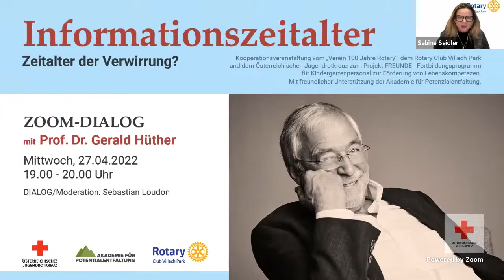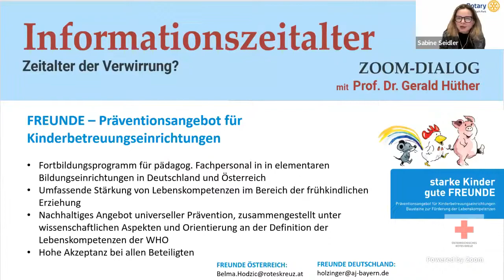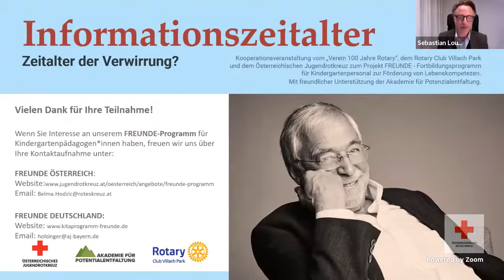Informationszeitalter Zeitalter der Verwirrung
Im Gespräch mit dem bekannten Hirnforscher Prof. Dr. Gerald Hüther geht es um das Informationszeitalter, in welchem es immer schwieriger wird einzuschätzen welche Botschaften wahr/falsch, wichtig/unwichtig, hilfreich/ nutzlos sind. Unsere Gehirne sind keine Rechenmaschinen, wir sind lebendige Menschen mit Bedürfnissen, Ängsten, Sehnsüchten und Empfindungen. Als soziale Wesen sind wir auf den Austausch verlässlicher Informationen angewiesen. Die durch ständig neue Schreckensmeldungen ausgelöste Verunsicherung und Angst treibt manche in die Verzweiflung, andere in blinden Aktionismus. In diesem Gespräch wollen wir darüber nachdenken, welche Auswege es – unter Einsatz des gesunden Menschenverstandes – aus dieser allgemeinen Verwirrung gibt.